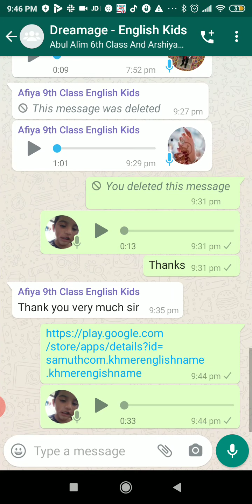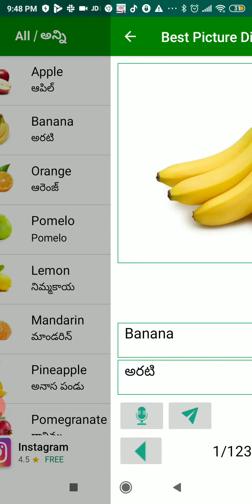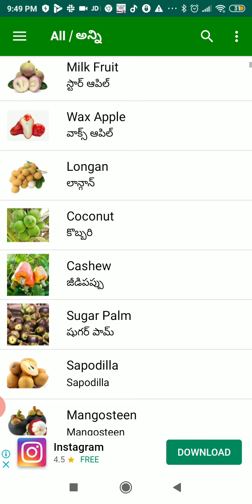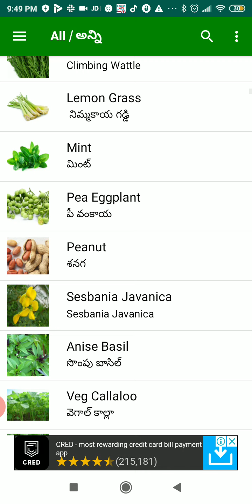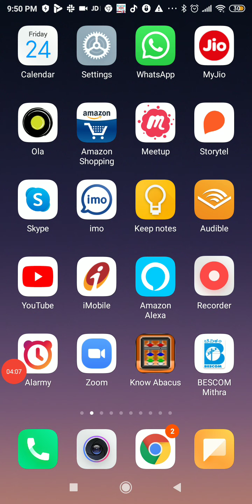English vocabulary app install and use in telugu